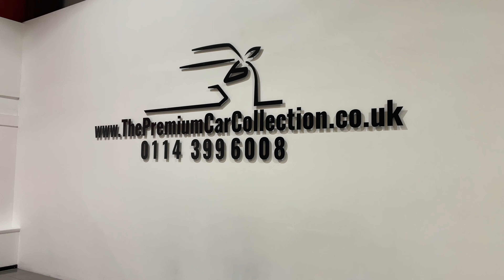Audi S5 3 0 TFSI V6 Cabriolet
Here in stock is our gorgeous Audi S5 Quattro Convertible finished in the stunning Daytona Grey Pearlescent paint option and featuring  19' alloy wheels, Smartphone connection, wireless charging box, Bang & Olufsen sound, heated electric massaging Sports Seats with memory, DAB radio, virtual cockpit, multi-colour ambient lighting, carbon fibre interior pack, rear view camera, head up display, privacy glass, power folding heated mirrors, automatic LED lighting, front and rear parking sensors, red brake callipers, illuminated sill plates, keyless go, USB ports, Drive Select modes and more.. WINNER OF AUTOTRADER 'HIGHLY RATED' DEALER 2021, 2020 & 2019, AUTOTRADER BEST INDEPENDENT RETAILER 2017 AND CAR DEALER USED CAR DEALERSHIP OF THE YEAR 2017.. ALL OUR CARS ARE FULLY HPI CLEAR AND WILL BE SUPPLIED WITH A MINIMUM OF 3 MONTHS RAC WARRANTY AND BREAKDOWN COVER (unless car is still under manufacturers warranty) PART EXCHANGE WELCOME AND LOW RATE FINANCE AVAILABLE. PLEASE CALL OUR TEAM FOR FULL DETAILS...